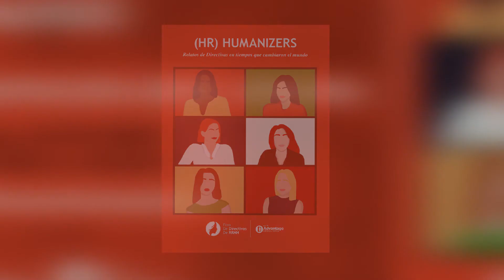Interview with Sylvia Taudien about the book HR Humanizers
In this interview made by Eva Romeu to Sylvia Taudien, we talk about the presentation of the 1st book "(HR) Humanizers", next July 23rd at 5 pm. This book is the result of the experiences lived during the confinement by Female HR Directors. This book is produced by the Forum of Female HR Directors Iberia and collects the stories of almost 100 Female HR Directors, in unprecedented times that changed the world and elevated the area of HR as a core centre for companies.
We will have the following first-person experiences:
Mireia Vidal de L'Oréal, Nines Espejo de Relats Group, Natalia Arizcuren de Zambon, Marta Moseguí de Eurofragance SLU, VICTORIA SERRA i VILARNAU de Reig Jofre, Roser Segarra de ALDI ESPAÑA, Olga Salomó Monsó de Boehringer Ingelheim, Cristina Plaza Escribano de Singular Bank y Belén Badia de Uriach.
Our special thanks to the 25 years young talent Designer Paula Domenech.